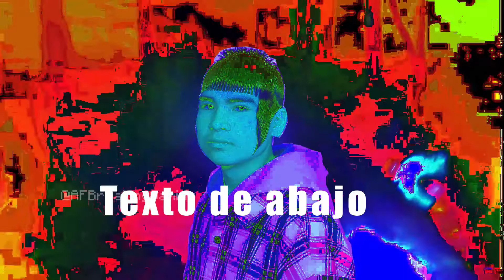June 2020 Meme Comp and tik toks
well here is all my work for the last two weeks hope you guysa enjoy the memes